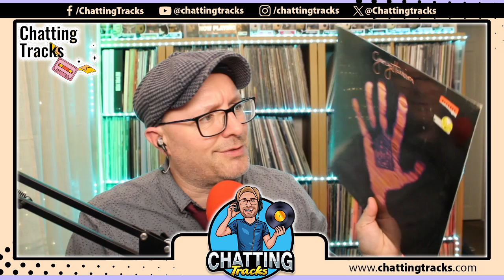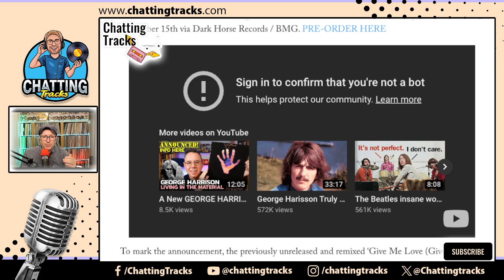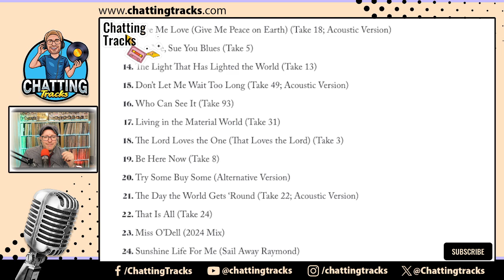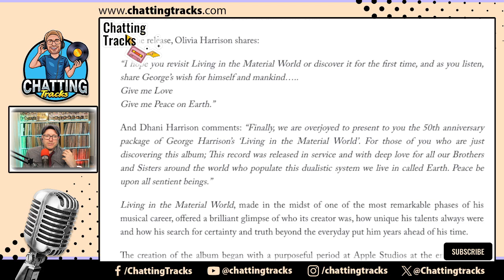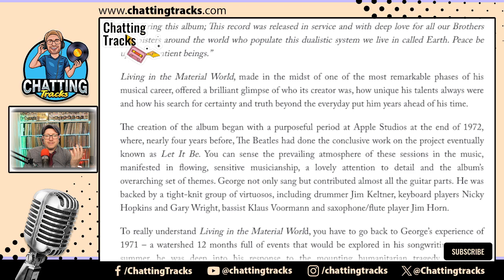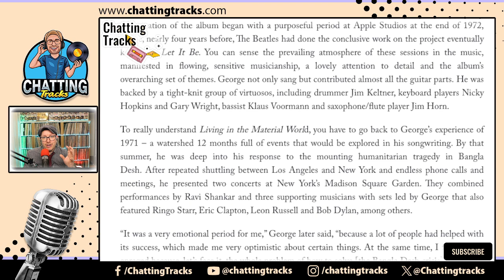George Harrison Boxset: Worth the Hype or Not? 🎸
Welcome, music lovers! Join Robbie as he dives into the George Harrison Boxset to see if it's genuinely worth the hype. This video is a passionate exploration of George Harrison's iconic "Living in the Material World" album, celebrating its 50th anniversary with a new release overseen by Dhani and Olivia Harrison. With stunning new mixes by Paul Hicks, this box set offers a fresh take on classic rock music that can't be missed. As Robbie unravels the musical elements and his personal insights, you'll discover why this album remains a favourite among fans and a testament to George's legacy.

CHAPTERS:
00:00 - Intro
01:12 - Living In The Material World Box Set Review
05:00 - Living In The Material World Press Release Highlights
08:12 - Concert for Bangladesh Overview
09:18 - Outro
09:43 - George Harrison Bootleg Series Insights

== SOCALS ===